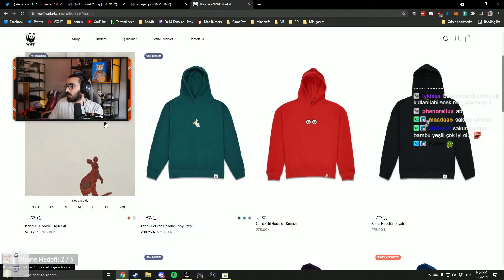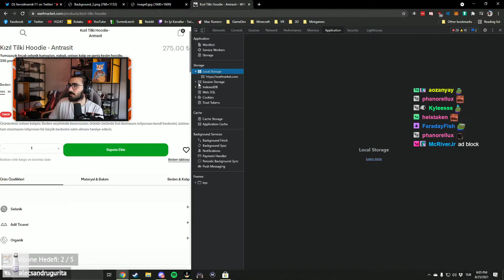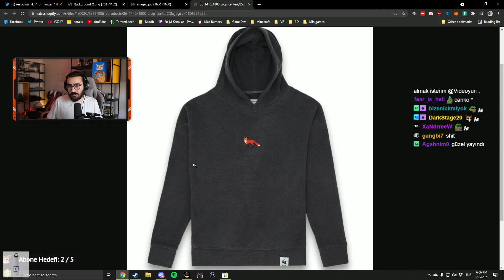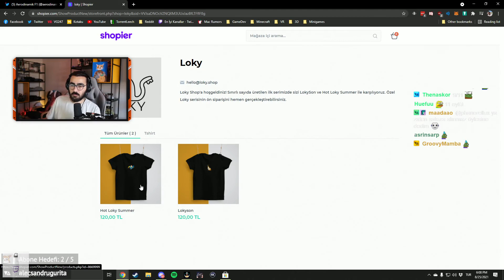Videoyun - Yeni Lokyshop Hoodie Merchler Hakkında Konuşuyor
Videonun kaldırılmasını istiyorsanız lütfen mail atınız.